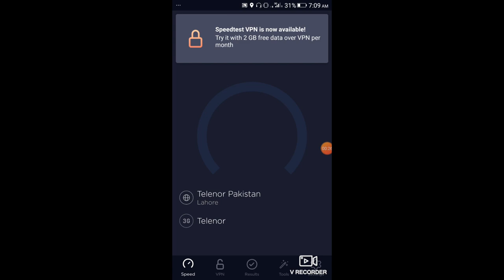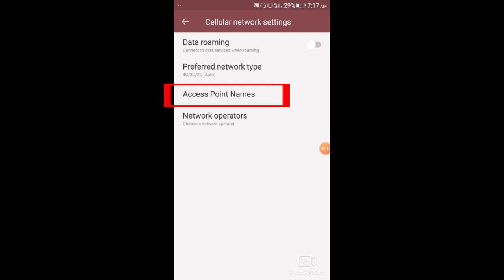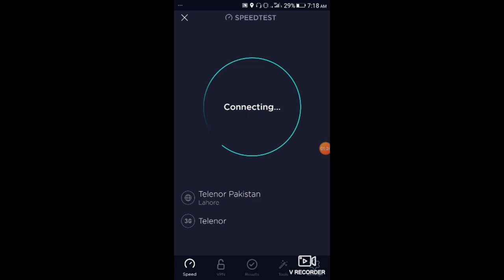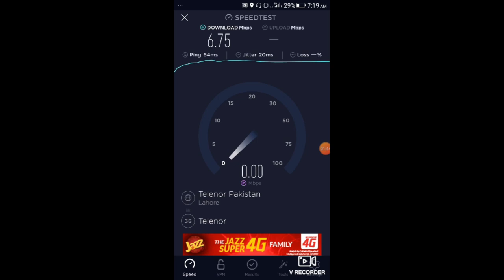How to increase Mobile Internet Speed in Urdu | Net Speed increase 2020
In this video I show the trick How to increase Mobile Internet Speed in Urdu, you can do this in pakistan and india for all kind of network companies like,
Telenor, warid, zong, jazz, ufone, etc.
In this video I will cover all these topics
how to increase mobile internet speed in urdu
increase mobile internet speed in urdu
increase internet speed in urdu
internet speed increase 2020
net speed increase 2020 in urdu
how to increase internet speed for mobile in urdu